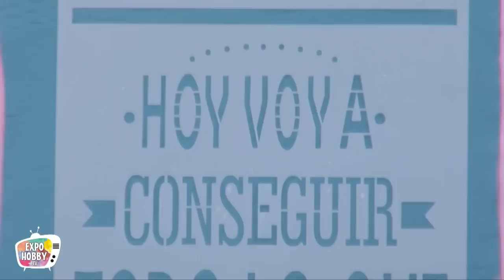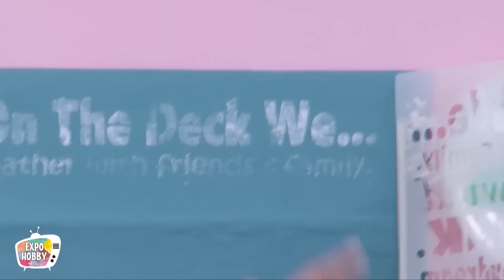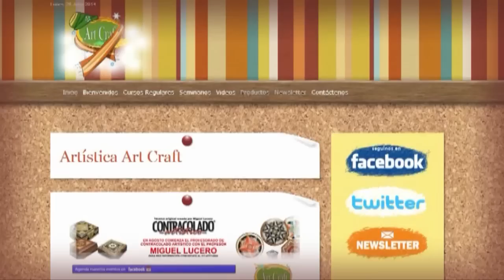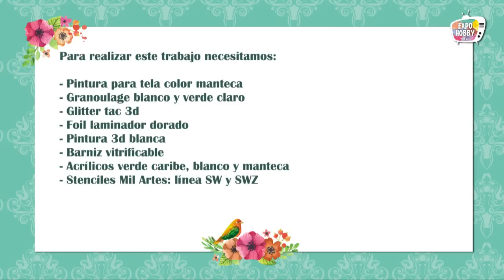Expohobby TV (T02 - E05) Rita Pinotti - Pintura decorativa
Rita Pinotti nos enseña a decorar nuestros accesorios de hogar!